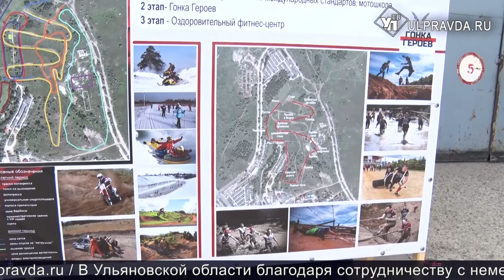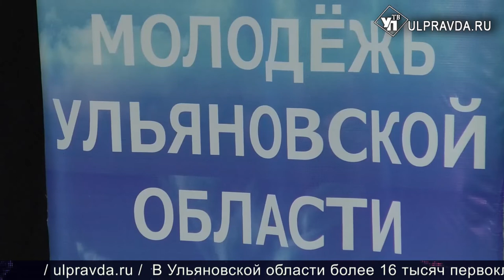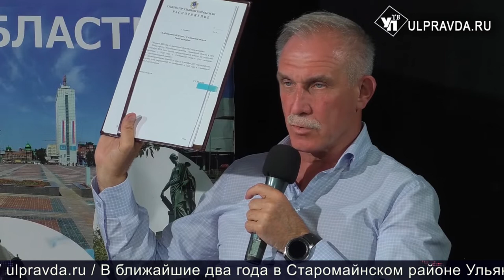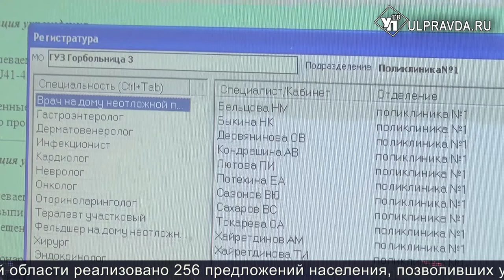Итоги дня от Ulpravda.ru. День знаний, новые авиарейсы, последняя литургия Анастасия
Смотрите сегодня в программе:
Владыка Анастасий провел последнюю литургию для прихожан;
С Днем знаний! В Ульяновске малышей посвятили в первоклассники и вручили подарки;
В Ульяновске появятся гоночная трасса и парк активного отдыха;
Из Ульяновска самолеты будут лететь в Дубай.